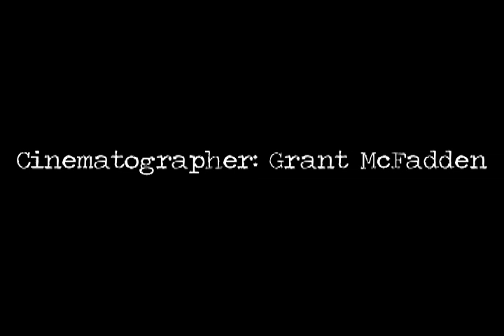Under the Sink and Dreaming By: wino-strut Music By: Warren Riker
expansive